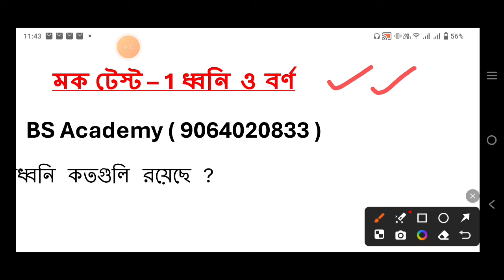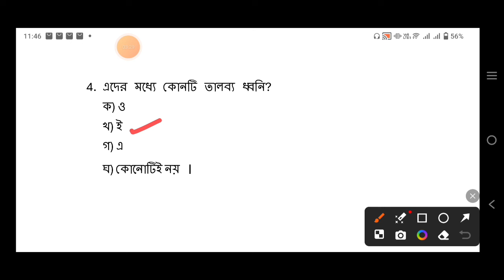ধ্বনি ও বর্ণ। ধ্বনি ও বর্ণ এর বিস্তারিত আলোচনা। BPSC, SLST, PSC যে কোনো পরীক্ষার জন্য।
hi in this video you will get information about bengali grammar Dhoni o borno that i have discussed. ধ্বনি ও বর্ণ ইস very important for all the exam .

topic discuss
Dhoni o borno
Dhoni o Borno discussion in Bengali
ধ্বনি ও বর্ণ
ধ্বনি ও বর্ণ আলোচনা
Dhoni & Borno in Bengali